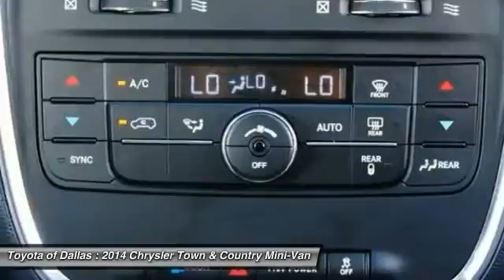2014 Chrysler Town & Country Dallas TX ER404021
2014 Chrysler Town & Country Touring

Toyota of Dallas means business! Right van! Right price! Come visit our BRAND NEW State-of-the-Art dealership.  Our brand new facility, amenities, service drive, and available selection of NEW & Pre-Owned vehicle inventory make Toyota of Dallas your premiere choice for Toyota dealerships in the Dallas/Ft. Worth area.  Stop by and see why we are, YOUR TOYOTA CONNECTION!. brbrYou'll be hard pressed to find a better van than this good-looking 2014 Chrysler Town & Country. This outstanding Chrysler is one of the most sought after used vehicles on the market because it NEVER lets owners down. Consumer Guide 2014 credits the Town & Country with unmatched passenger and cargo versatility. This Town & Country is nicely equipped. brbrAll pricing is subject to change and may not include dealer added options.  Come visit our BRAND NEW State-of-the-Art dealership.  Our brand new facility, amenities, service drive, and available selection of NEW & Pre-Owned vehicle inventory make Toyota of Dallas your premiere choice for Toyota dealerships in the Dallas/Ft. Worth area.  Stop by and see why we are, YOUR TOYOTA CONNECTION!.  Toyota of Dallas proudly serving the following communites Plano, Richardson, Grapevine, Irving, Coppell, Dallas, Mansfield, McKinney, Frisco, Rockwall, Garland, Allen, Lewisville, Carrolton, & Farmers Branch.